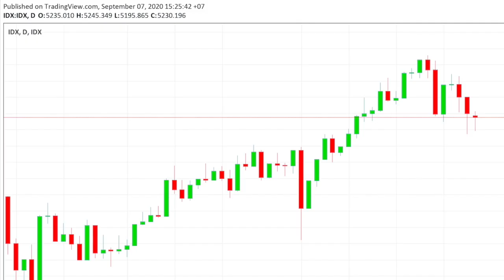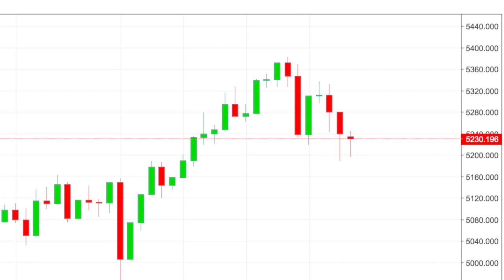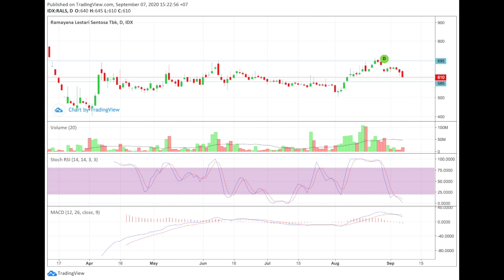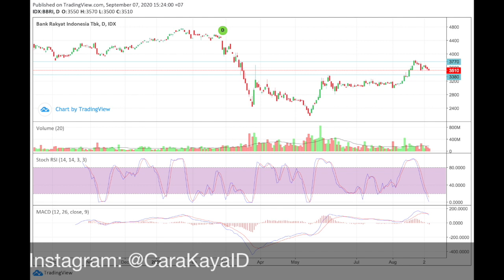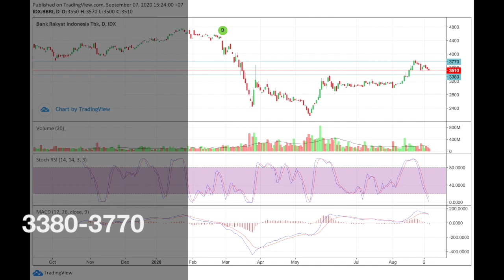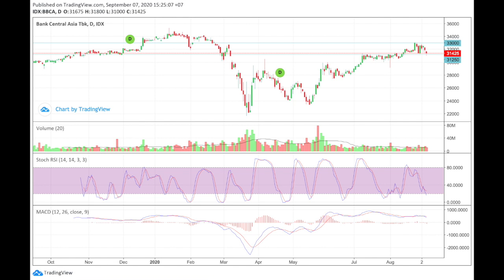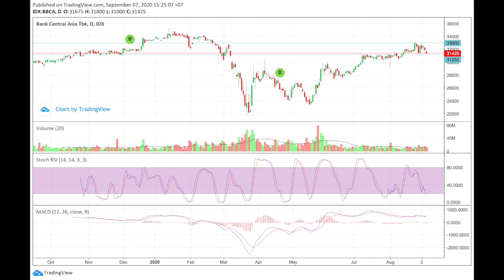REKOMENDASI SAHAM HARIAN 8 SEPTEMBER 2020 PROFIT MAKSIMAL - SINYAL SAHAM - TIPS INVESTASI SAHAM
REKOMENDASI SAHAM HARIAN SELASA 8 SEPTEMBER 2020 UNTUK PROFIT MAKSIMAL - SINYAL SAHAM - TIPS TRIK INVESTASI SAHAM

Rekomendasi ini hanyalah sebagai bahan analisa untuk mempelajari saham.
Kami tidak bertanggung jawab atas segala keuntungan maupun kerugian yang terjadi akibat anda mengikuti rekomendasi kami.
Apabila anda tetap ingin membeli saham berdasarkan rekomendasi kami maka anda wajib memiliki Trading Plan dan Manajemen Keuangan yang baik. Tanpa disiplin ketat terhadap Trading Plan dan Money Management anda tidak akan bisa sukses di pasar modal.